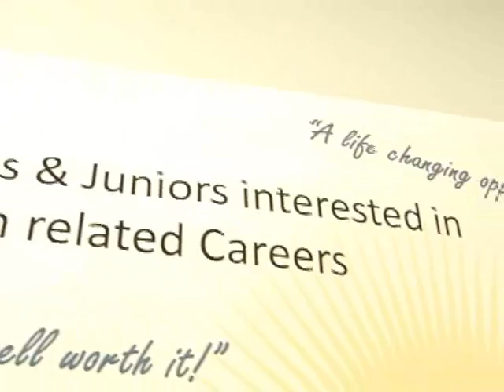Institute for Health, Health Care Policy, and Aging Research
The Institute for Health, Health Care Policy, and Aging Research has many interesting research undertakings that include both students and faculty from Rutgers University. Also the Institute offers Project L/EARN, a summer research training program.